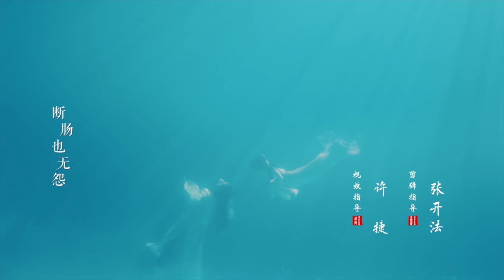Why Fans Are Upset With "The Legend of White Snake" 2019 Remake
New adaptation of the classic folktale that tells the love story between an immortal and a human. The story is set in Hangzhou, then the capital of the Southern Song court, and is about a 1,000-year-old snake spirit that's transformed into a beautiful woman and falls in love with a young man. However, a Buddhist monk intervenes.